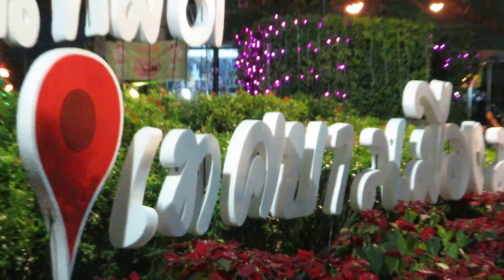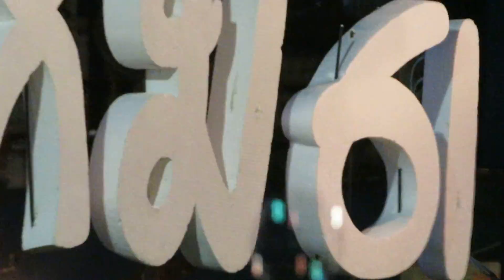Merry christmas สวัสดีปีใหม่ 2561 ลวะปุระ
Merry christmas ส่งท้ายปีเก่า สวัสดีปีใหม่ 2561 สายลมตะวันออกเฉียงเหนือ ศูนย์กลางอำนาจละโว้ พศว. ๑๙-๑๐ เหมันตฤดู หมายหมุด เทศบาลเมืองลพบุรี